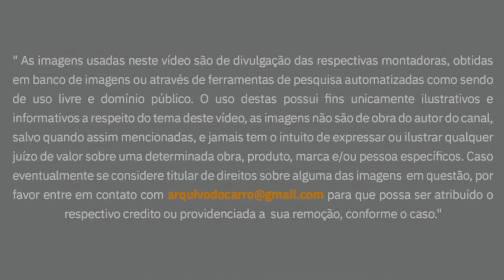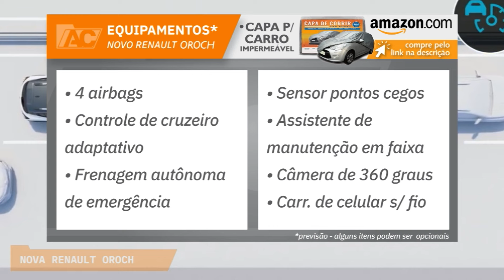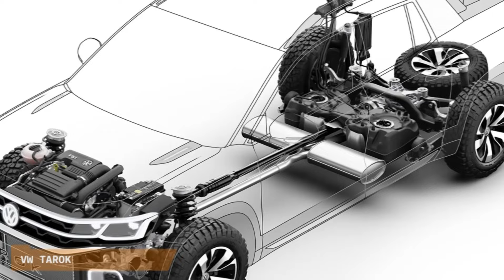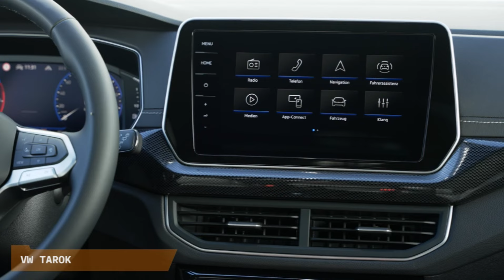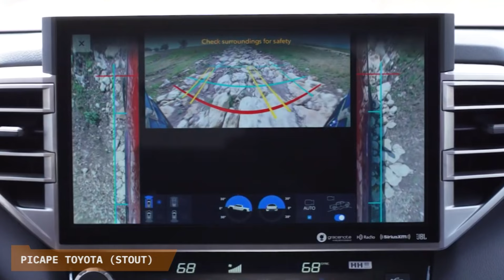NOVA OROCH, MINI HILUX E VW TAROK! NOVAS PICAPES COMPACTAS PARA 2025!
📝 ANUNCIE NO YOUTUBE, SEJA PARCEIRO DO ARQUIVO DO CARRO!

00:00 Novas Picapes Compactas para 2025
00:17 Nova Renault Oroch
02:07 Nova VW Tarok
04:15 Nova Toyota Stout

Picapes 2025
E 2025 promete muitas novidades para o segmento das picapes compactas-médias: pra encarar a campeoníssima Fiat Toro, Toyota, Renault e VW, lançarão suas rivais que prometem encarar a rival italiana de frente.

Nova Renault Oroch 2025
O novo carro será derivado do novo SUV Duster, que até o final deste mês de Novembro deverá ser apresentado ao público. Compare os dois carros aqui e percebam certas semelhanças de estilo. Sendo assim, a Oroch manterá seu parentesco com o Duster, garantia de manutenção barata e peças abundantes, como a atual geração. A nova picape deverá usar a plataforma derivada da CMF-B, muito mais moderna que  a B-0 compartilhada com nossos atuais Logans e Sanderos, sendo a mesma q utilizada pelo novo SUV Kardian. Ela deverá crescer de tamanho, ficando mais para a Toro e se distanciando da Nova Montana.

Nova VW Tarok
A VW Brasileira fará um investimento bilionário no país, que irá modernizar toda sua gama de produtos. E um deles é a aguardada picape média Tarok, que até pode receber outro batismo, e de certa forma, substituirá nossa longeva Saveiro , que já tem quase 15 anos nas costas, quer dizer, na caçamba e ficou pra trás não só nas vendas, mas também em tecnologia, até dentro da própria família. A nova picape será baseada no carro conceito de 2018, que se chamava exatamente Tarok, Mas o modelo de exposição tinha dimensões mais próximas as da Toro e o modelo definitivo deverá ter medidas mais próximas a da Nova Montana, até porque sua atual rival, a Fiat Strada, é um rival praticamente imbatível. A plataforma também será outra, antes projetada para usar a base do SUV Taos, agora o carro será montado sobre a plataforma A0 do T-Cross.

Nova Picape da Toyota
A Toyota desenvolve sua nova picape há 3 anos e culminando que por enquanto, resultou em um conceito chamado de EPU, que deverá dar origem a sua Toro. Essa picape é bem menor que a grandalhona Hilux, tendo dimensões pouco menores a do modelo da Fiat, se encaixando sob medida neste novo segmento. Embora oficialmente negue, até nome o modelo dos japoneses parece já ter: Stout, batismo já usado no passado por eles para uma picape compacta. A base do futuro modelo pode ser a chamada TNGA, base essa que é a origem da que será usada no futuro SUV da marca, o Yaris Cross, que será montado e vendido no Brasil em 2024.